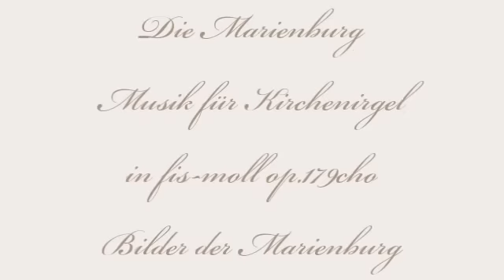Herb Weidner Marienburg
Die Marienburg in Ostpreussen, heute Malbork in Polen. Musik für Orgel in f#-minor op.179cho